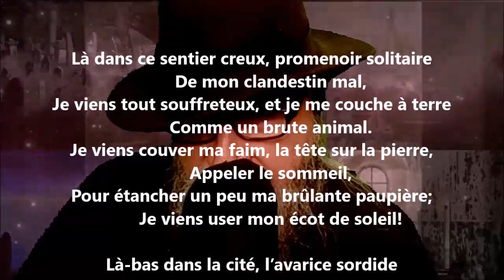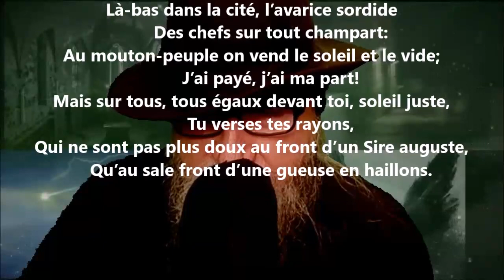Hymne au soleil - Pétrus Borel lu par Yvon Jean